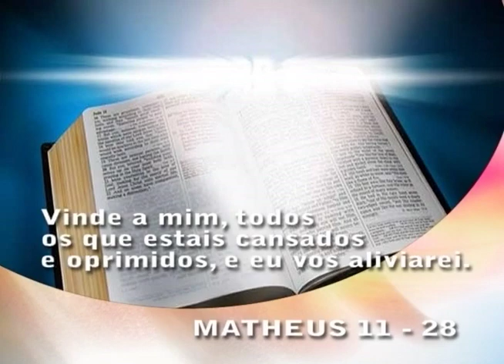Aula de Scrap Decor no MDF - Mansão das Artes ( Parte 1 )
Passo a Passo de Scrap Decor no MDF, efetuado pela Professora Elaine da True Colors que ministra aulas gratuitas na Loja Mansão das Artes. Confira o passo a passo completo de uma magnífica peça feita para o programa das Irmãs Happy. Você pode conferir o materia utilizado no